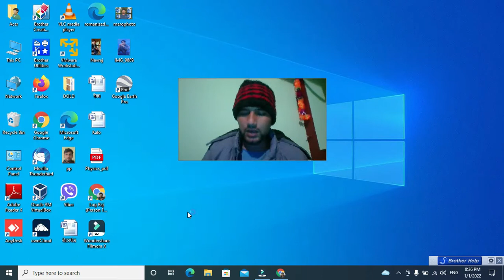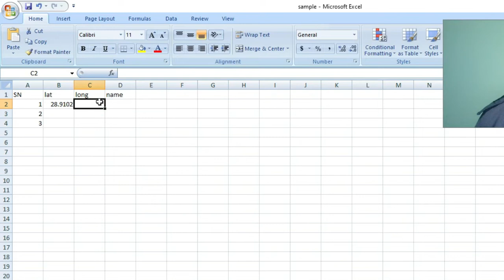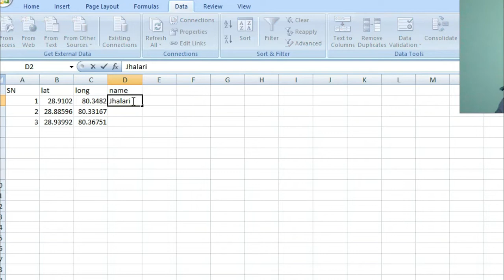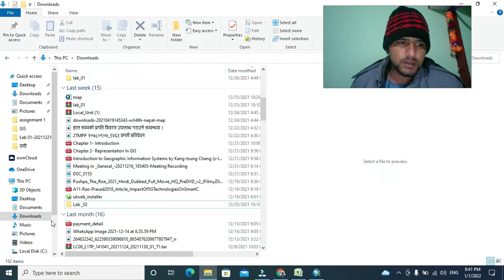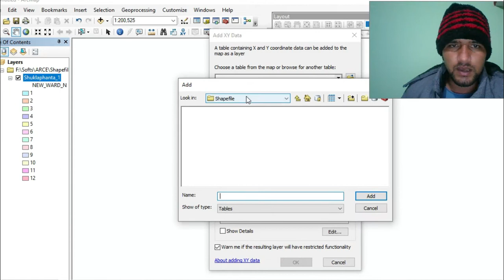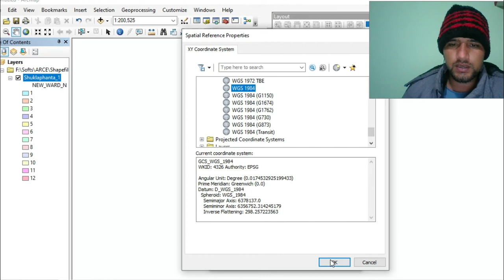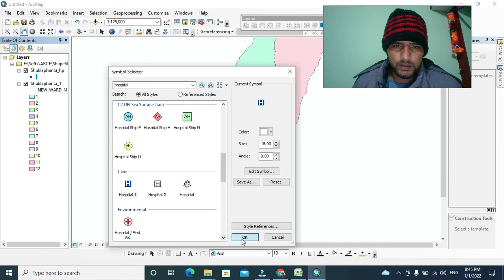How to add coordinates in ArcMap from excel file? | एक्सेलबाट नक्सामा बिन्दुहरू थप्ने | 5 Min Video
This video shows how we can collect data points from google map and overlay these points in ArcMap as shapefile. गुगल नक्साबाट बिन्दुहरूको कोर्डिनेट संकलन गरेर एकसेलमा राख्ने र एक्सेलमा भएको बिन्दुहरूको अक्षांश र देसान्तरलाई आर्कमेप सफ्टवेयरको प्रयोगबाट कसरी सेपफाईलमा सेभ गर्ने बारे थाहा पाउन यो भिडियो हेर्नुहोस ।